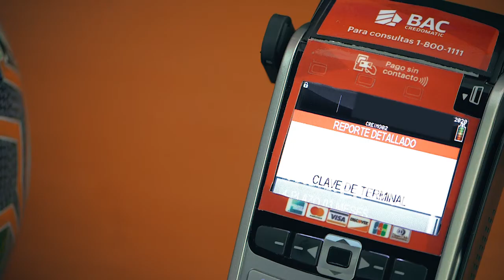¿Cómo hacer un reporte o cierre de ventas?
¡Recuerda! Al final del día realizá tu reporte y cierre de ventas en tu POS siguiendo los pasos que acá te mostramos.
Para solicitudes y reportes contactanos vía WhatsApp al 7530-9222